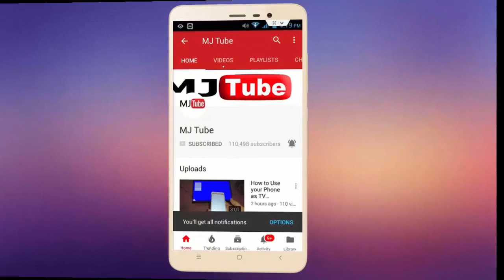Male Female USB Extension Cable for TV, PC, Laptop & Other Devices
Male Female USB Extension Cable